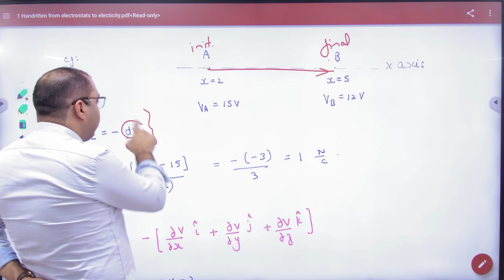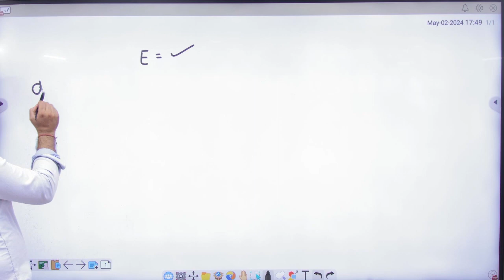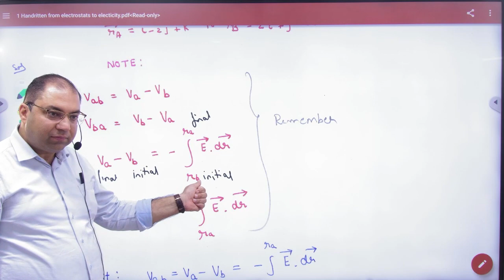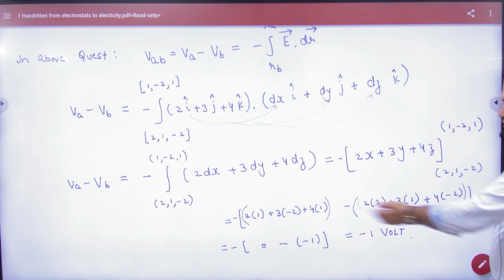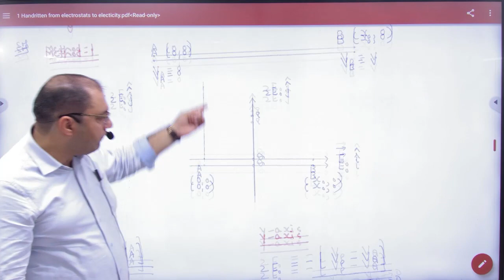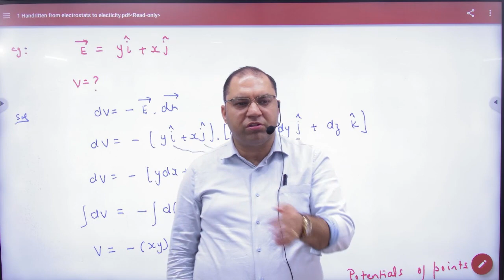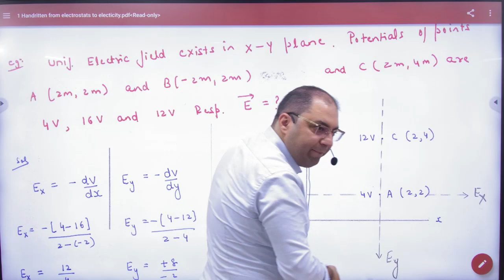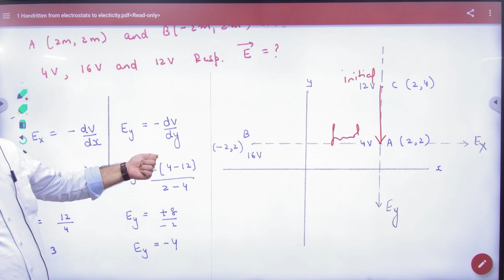1 Electric field and potential examples